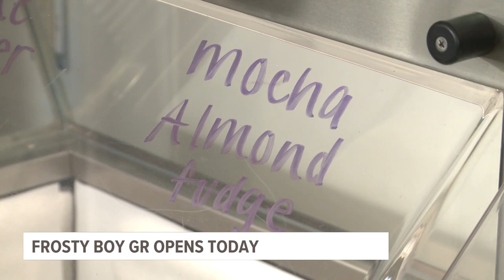Frosty Boy GR opens for the season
The iconic ice cream shop will be open Tuesdays through Sundays, featuring a variety of frozen treats, including gluten free and vegan options.